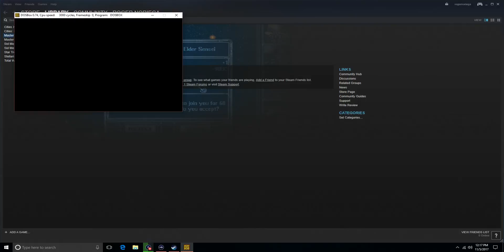Master of Orion - Episode FIFTEEN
Tsar Roger returns to the 1993 Classic: In this episode, Yarrow has fallen, was destroyed. Humanity is losing. Is there hope for victory? Darkness is desceding over Humanity.